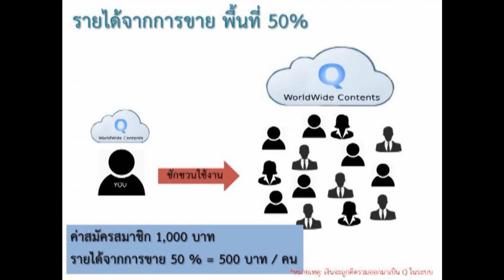PageQQ จ่่ายเงินค่าแนะนำอย่างไร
PageQQ ช่องทางสร้างรายได้สำหรับยุค ไทยแลนด์ 4.0 สนใจสอบถามข้อมูล ID line : manu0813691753 หรือศึกษาข้อมูลเพิ่มเติมที่